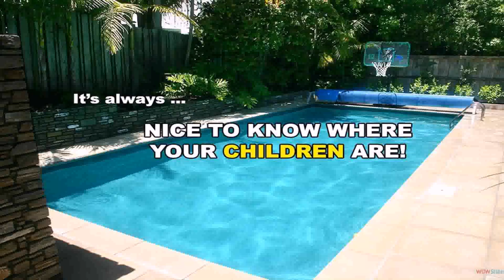Rectangle Above Ground Pool Nz